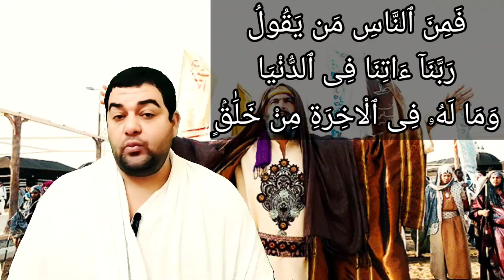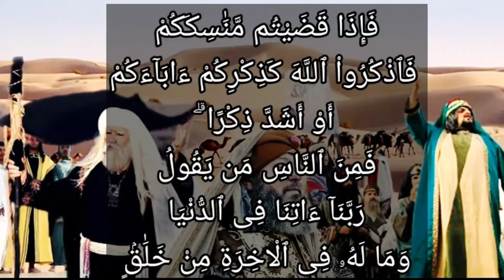تفسير سورة البقرة ٢٠٠: فإذا قضيتم مناسككم فاذكروا الله كذكركم آباءكم أو أشد ذكرا..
فَإِذَا قَضَيْتُم مَّنَٰسِكَكُمْ فَٱذْكُرُواْ ٱللَّهَ كَذِكْرِكُمْ ءَابَآءَكُمْ أَوْ أَشَدَّ ذِكْرًا ۗ فَمِنَ ٱلنَّاسِ مَن يَقُولُ رَبَّنَآ ءَاتِنَا فِى ٱلدُّنْيَا وَمَا لَهُۥ فِى ٱلْءَاخِرَةِ مِنْ خَلَٰقٍۢ

التفسير الميسر : فإذا أتممتم عبادتكم، وفرغتم من أعمال الحج، فأكثروا من ذكر الله والثناء عليه، مثل ذكركم مفاخر آبائكم وأعظم من ذلك. فمن الناس فريق يجعل همه الدنيا فقط، فيدعو قائلا ربنا آتنا في الدنيا صحة، ومالا وأولادًا، وهؤلاء ليس لهم في الآخرة حظ ولا نصيب؛ لرغبتهم عنها وقَصْرِ هَمِّهم على الدنيا.

السعدى : فَإِذَا قَضَيْتُم مَّنَاسِكَكُمْ فَاذْكُرُوا اللَّهَ كَذِكْرِكُمْ آبَاءَكُمْ أَوْ أَشَدَّ ذِكْرًا ۗ فَمِنَ النَّاسِ مَن يَقُولُ رَبَّنَا آتِنَا فِي الدُّنْيَا وَمَا لَهُ فِي الْآخِرَةِ مِنْ خَلَاقٍ

ثم أخبر تعالى عن أحوال الخلق, وأن الجميع يسألونه مطالبهم, ويستدفعونه ما يضرهم, ولكن مقاصدهم تختلف، فمنهم: { مَنْ يَقُولُ رَبَّنَا آتِنَا فِي الدُّنْيَا } أي: يسأله من مطالب الدنيا ما هو من شهواته, وليس له في الآخرة من نصيب, لرغبته عنها, وقصر همته على الدنيا، ومنهم من يدعو الله لمصلحة الدارين, ويفتقر إليه في مهمات دينه ودنياه، وكل من هؤلاء وهؤلاء, لهم نصيب من كسبهم وعملهم, وسيجازيهم تعالى على حسب أعمالهم, وهماتهم ونياتهم, جزاء دائرا بين العدل والفضل, يحمد عليه أكمل حمد وأتمه، وفي هذه الآية دليل على أن الله يجيب دعوة كل داع, مسلما أو كافرا, أو فاسقا، ولكن ليست إجابته دعاء من دعاه, دليلا على محبته له وقربه منه, إلا في مطالب الآخرة ومهمات الدين. والحسنة المطلوبة في الدنيا يدخل فيها كل ما يحسن وقعه عند العبد, من رزق هنيء واسع حلال, وزوجة صالحة, وولد تقر به العين, وراحة, وعلم نافع, وعمل صالح, ونحو ذلك, من المطالب المحبوبة والمباحة. وحسنة الآخرة, هي السلامة من العقوبات, في القبر, والموقف, والنار, وحصول رضا الله, والفوز بالنعيم المقيم, والقرب من الرب الرحيم، فصار هذا الدعاء, أجمع دعاء وأكمله, وأولاه بالإيثار, ولهذا كان النبي صلى الله عليه وسلم يكثر من الدعاء به, والحث عليه.